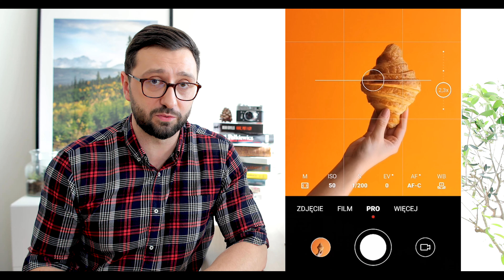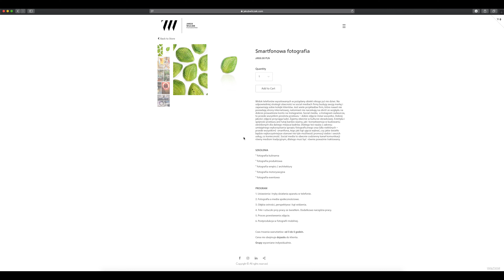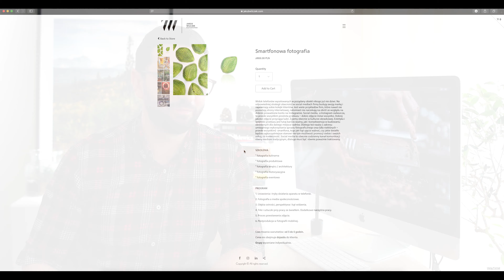Kurs fotografii kulinarnej, odcinek 4 - Croissant w obiektywie smartfona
Kurs został przygotowany w ramach akcji KupujeLoklaneWypieki TwojCichyBohater, której celem jest wsparcie branży piekarniczej i cukierniczej w walce ze skutkami pandemii.

W najbliższym udostępnimy serię nagrań dotyczących fotografii kulinarnej.
Na nagraniach znajdziecie informacje dotyczące ogólnej tematyki fotograficznej, takie jak: dobór sprzętu, wykorzystania tego co macie pod ręką np.: smartfona, jak postępować podczas sesji fotograficznej w mieszkaniu, czy w waszym lokalu, czego użyć, żeby zdjęcie wyglądało jak nigdy dotąd oraz jak świadomie zaistnieć w mediach społecznościowych. Ponadto pokażemy przebieg sesji fotograficznej oraz – co najważniejsze – przekażemy instrukcje jak wykonać sesję fotograficzną w mieszkaniu lub w lokalu gastronomicznym/piekarni.